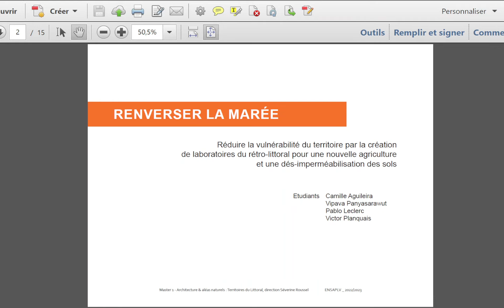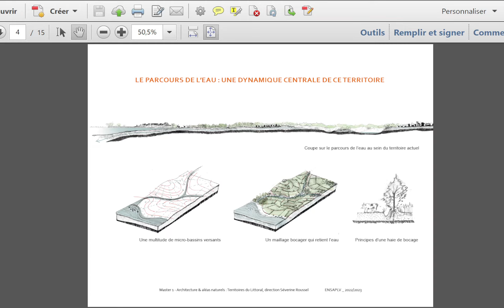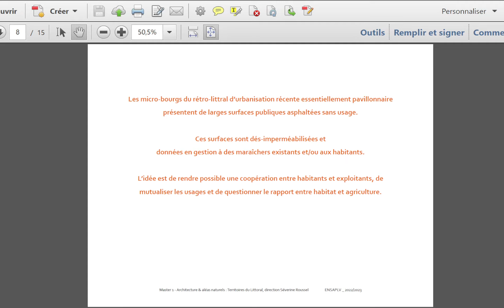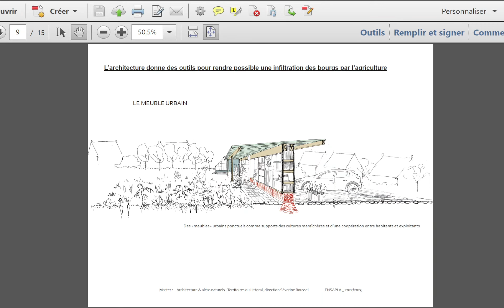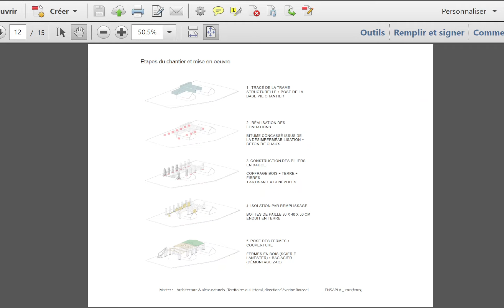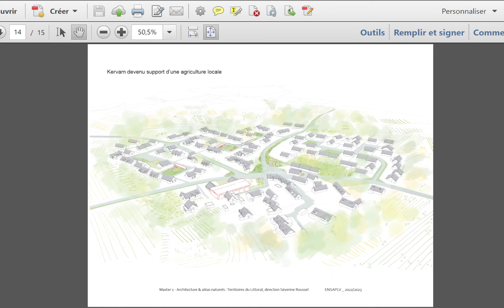Travaux ENSA Paris La Villette - Projet-étudiant "Renverser la marée"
Travaux-étudiants
Projet : Redonner aux zones humides rétro-littorales leur rôle majeur pour améliorer la résilience du territoire et atténuer sa vulnérabilité.
Année 2022/2023

Master 1 "Architecture et aléas naturels : Territoires du littoral" de l’École Nationale Supérieure d'Architecture Paris - La Villette.

Direction : Séverine Roussel
Équipe enseignante :
Séverine Roussel
Solène Lerai
Michel Hössler
Sara Escudero

Commanditaire : Lorient Agglomération
Partenariat avec l'AFPCNT